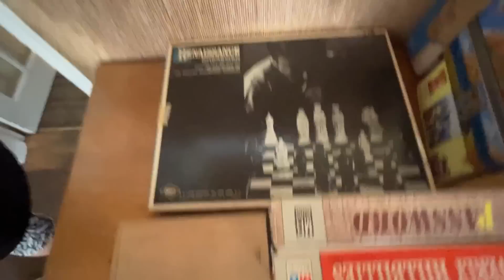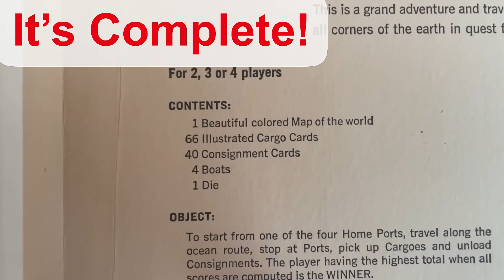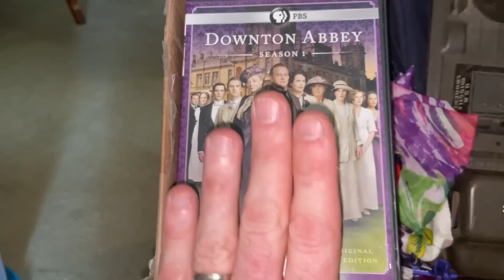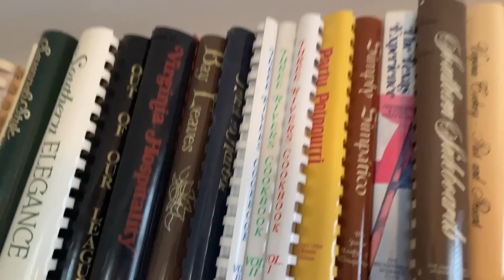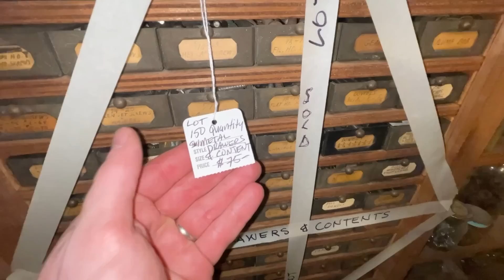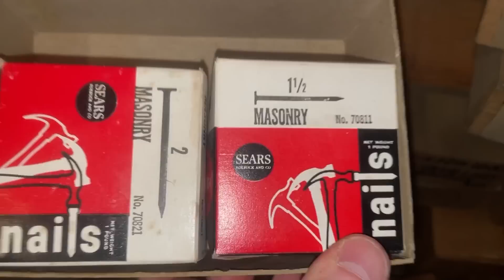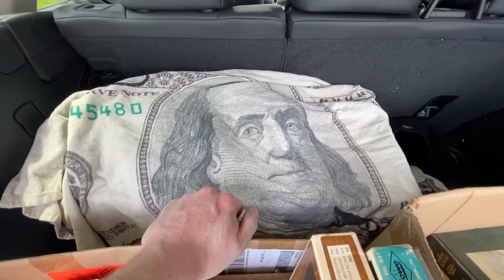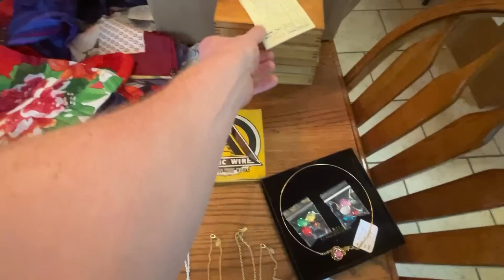ESTATE SALE LINE BRINGS INSANE FIND!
Estate sale treasures revealed from this old house! See how ONE INSANE FIND will pay for everything and then some. Multiple giant boxes were needed to store all of these amazing vintage treasures.

JOIN as a Member to have YOUR store featured and for more perks

GET $10 credit by joining WhatNot with this link and follow me there for my comic auctions (user name: primetimetreasure) If you sign up and use the credit, I get $10 credit too.

My next WhatNot comics auction on 7/23 at 6pm EST (All Star Wars Comics, All Night Long)

BCW 5 Short Boxes

BCW 5 Long Boxes

BOXES:

15x12x4 (25 pack)

DENTAL KIT:

6-Piece Kit with Scalpels for picking/cleaning

POLYMAILERS:
100 Metronic 24x24 Poly Mailers

100 iMBAPrice 10x13 Poly Mailers

POSTER TUBES:
2x24 Tubes

2x36 Tubes

PRINTER LABELS:

500 Thermal Labels (4x6)

TAPE (INVISIBLE)

TAPE (PACKING)

Sure-Max 3" Tape

 ULINE H-150
2 Inch Tape Gun with 2 Tape Rolls